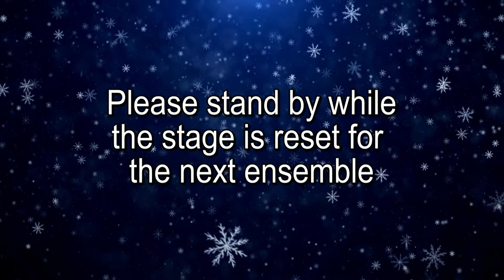Sherman High School Orchestra Winter Concert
Enjoy some of your favorite holiday classics with the Sherman High School Orchestra. New this year, our high school band wind ensemble will join the chamber orchestra to create a full size symphony orchestra. It will be amazing and something you won't want to miss.